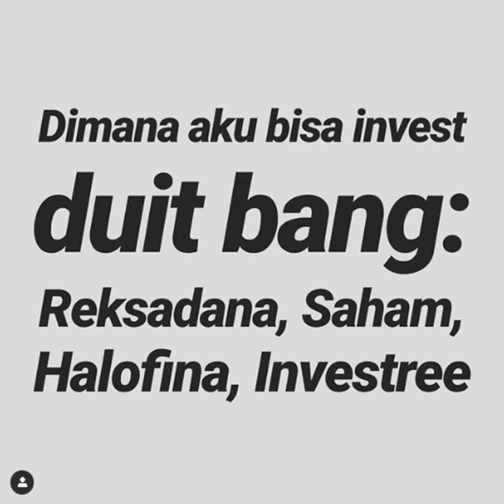#40 WARGA +62 - WARGA NEGARA WAJIB MENABUNG DAN INVESTASI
#39 WARGA +62 - KULIAH VICON 3 KEWARGANEGARAAN | 18 JANUARI 2020 | DISCLAIMER  ON: HANYA UNTUK MAHASISWA ONLINE KU |  Ini hanya rekaman  kelas vicon di  Binus. Dokumen ini dibuat untuk membantu para mahasiswa  online.